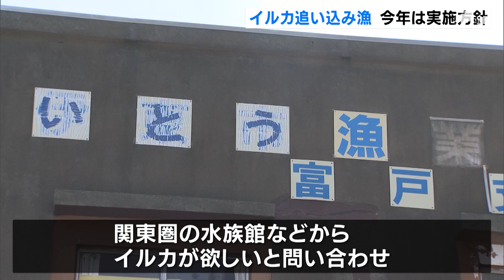伊東“イルカ追い込み漁” 「生体捕獲」で水族館などに提供へ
２００４年を最後に行われていなかった伊東市の伝統漁法「イルカ追い込み漁」が、２０１９年は水族館などに提供するための「生体捕獲」として行われることになりました。
　いとう漁協は９月２６日、２０１９年に行う伝統漁法の「イルカ追い込み漁」について説明会を開きました。２０１９年の漁は食肉用としての漁はせず、水族館など飼育用の「生体捕獲」として行う方針で、気候や発見場所など条件がそろえば行うということです。漁期は１０月１日から２０２０年３月末までです。すでに関東圏を中心とした水族館などの複数の施設からイルカがほしいとの問い合わせが入っているということです。また、いとう漁協は漁自体の存続にも触れ「今、漁を行わなければ伝統が途絶えてしまう。市民の方には温かい目で見守ってほしい」と訴えました。